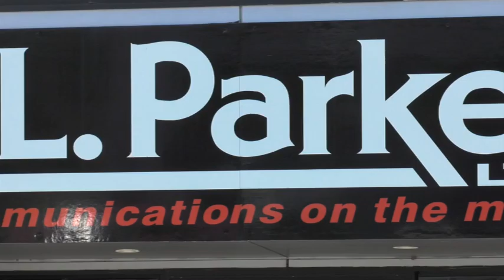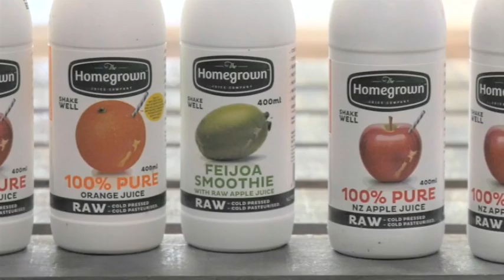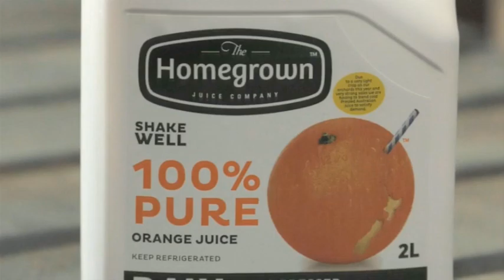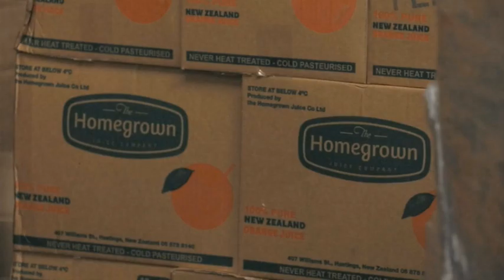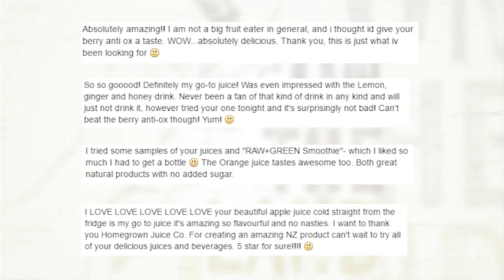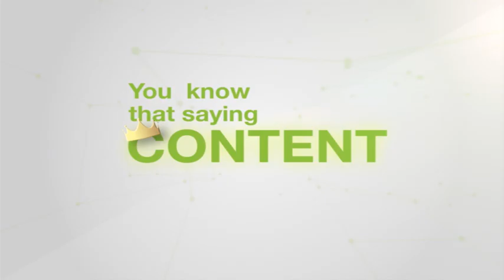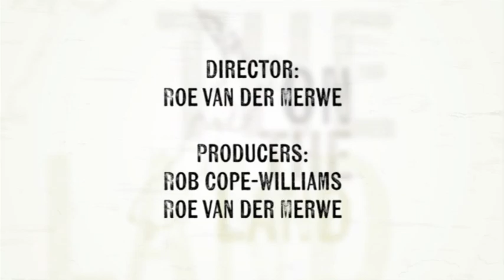On The Land - Episode 55